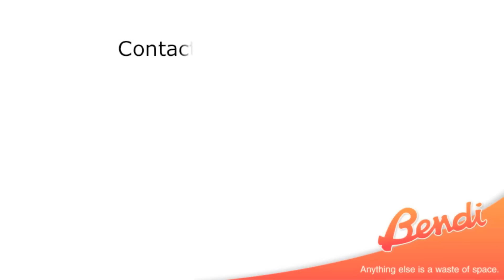Bendi B318 | Standard Range | Translift Bendi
Take a look at the Translift Bendi B318, part of the Standard Range in action.